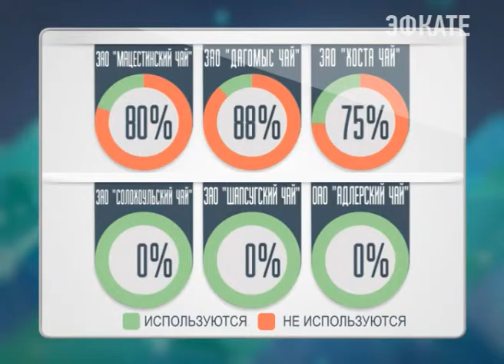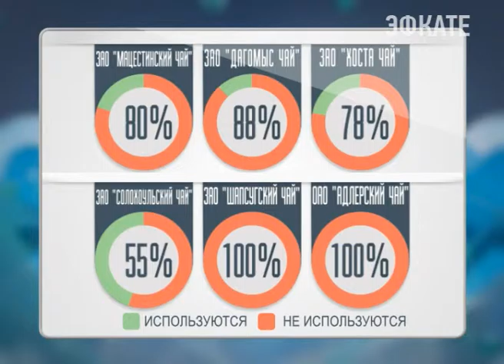Заброшенным плантациям чая в Сочи найдут новых хозяев Новости Эфкате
Такое заявление сделали в администрации города. По данным Россельхознадзора, две трети всех территорий где когда-то собирали урожай чайного листа, сегодня запущены. Более того, в отношении этих земель сейчас развернулся нешуточный спор.

Не более чем провокация — так Анатолий Пахомов назвал скандальную газетную публикацию, автор которой утверждает, что сочинские власти объявили "смертный приговор" чайной отрасли с целью использовать земли для продажи под застройку. На практике всё наоборот, утверждают в мэрии — это арендаторы и собственники чайных плантаций неоднократно пытались изменить категорию целевого назначения земли.

Сочи. Новости.
Телеканал Эфкате.